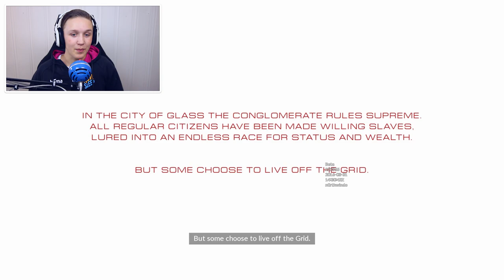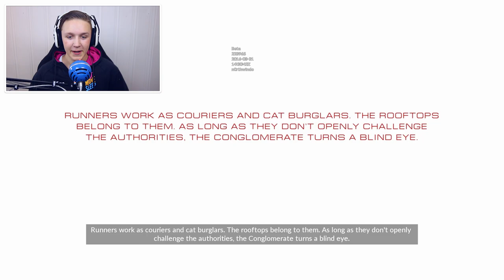RÅESTE PARKOUR SPILLET! | Norsk Mirror's Edge Catalyst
Garantert verdens råeste FPS spill hittil i 2016! :D